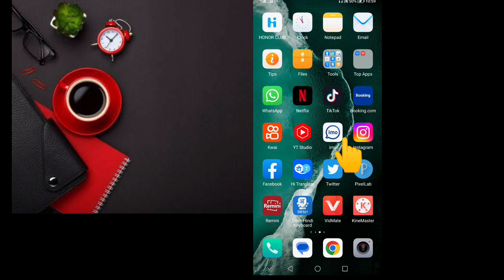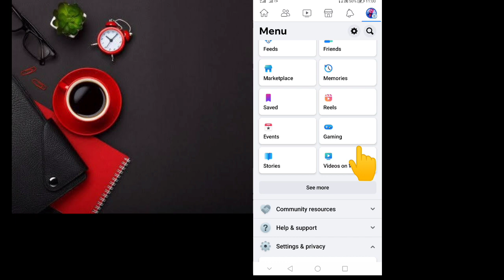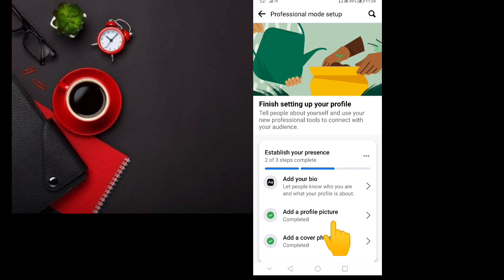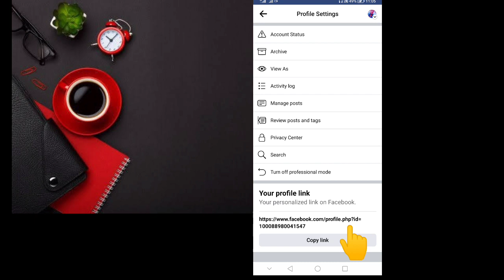Facebook Account पेज कैसे बनाए 2023 में %facebook account ko page kaise banaye🙏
facebook account ko page kaise banaye
facebook account ko page me kaise convert kare 2022